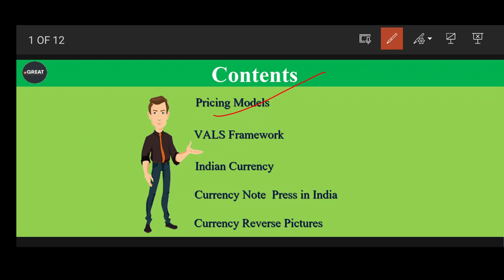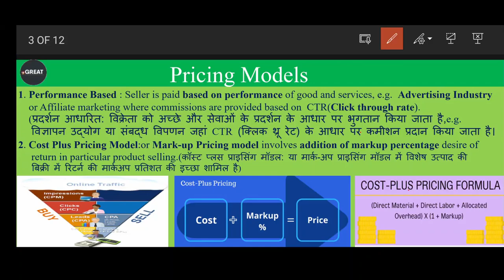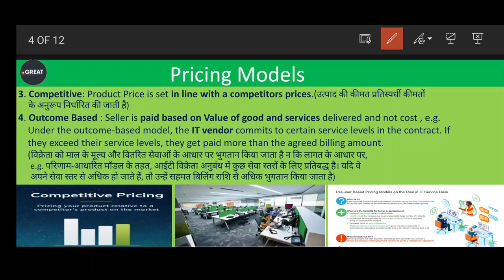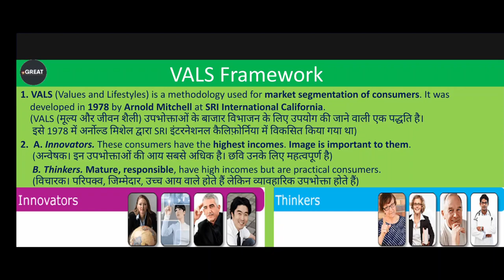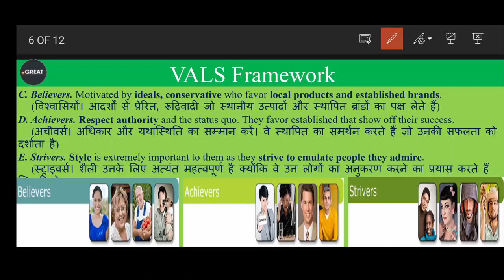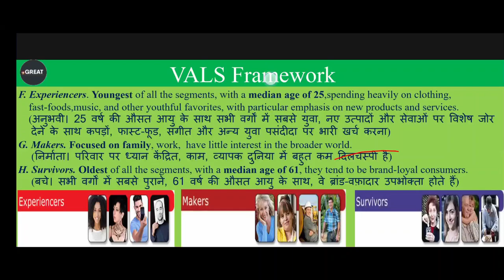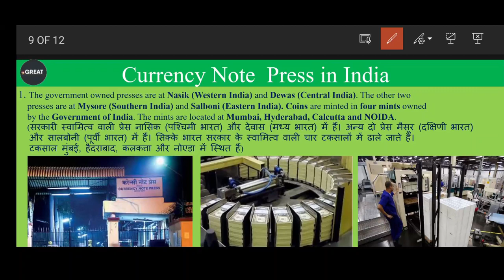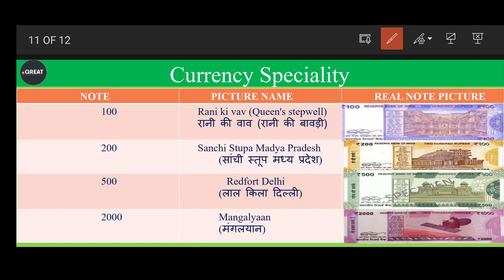CLASS 06 | DFCCIL Economics and Marketing | Jr Executive | Executive operation & BD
Pricing Model, VALS Framework, Indian Currency                                    Currency Note  Press in India,Currency Reverse Pictures

dfccil
dfccil vacancy 2021